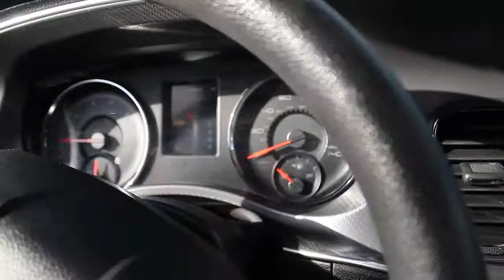562 Auto Exchange -2013 Charger Sizzle Reel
On The Lot Now!

562 Auto Exchange

Song: Impossible Dream